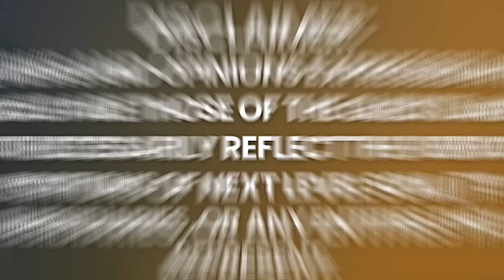Klinisch TOTER Mann zeigt Schöpfungsplan & die Quantenwelt (NTE) | Steven Noack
Steven Noack ist ein (NTE) Überlebender einer Nahtoderfahrung, Quantenheiler und Praktiker der Nullpunkt-Heilung. In sehr jungen Jahren wurde Steve von einem Kraftfahrzeug angefahren, und dieses Ereignis verband ihn bioelektrisch mit dem Quantenfeld. Während seiner Nahtoderfahrung erlebte er, wie er mit einem Wesen zusammensaß, das ausschließlich aus Licht bestand. Das Lichtwesen offenbarte Steve das Quantenfeld und seine Verbindung zur Heilung der Menschheit, die in ihrem göttlichen Bauplan enthalten ist.

Steves Gabe ermöglicht es ihm, emotionale und physische Heilung aus jeder Entfernung über Quantenverschränkung und Photonik anzuregen. Jedes lebende Wesen gibt Biophotonen oder schwache Strahlung ab, die als bioelektrisches Feld erzeugt wird, und dies ist es, was alle lebenden Wesen mit dem kollektiven Bewusstsein verbindet. Durch die Nutzung seiner einzigartigen Gaben kann er ein Nullpunkt-Feld oder Grundzustand für das bioelektrische Nervensystem schaffen und Heilungspfade öffnen.

Steve begann, seine Gaben einzusetzen, um der Menschheit etwas zurückzugeben, indem er vor über zehn Jahren mit dem Studium des Usui Reiki begann und seitdem stetig gewachsen ist. Er unterrichtet jetzt, heilt und coacht Klienten aus aller Welt. Steve arbeitet mit Hunderten von Klienten aller Altersgruppen und Hintergründe und führt sie auf ihrem Weg zur Befreiung von Schmerzen und Traumata. Steve hat eine breite Erfahrung in der Heilung sowohl spiritueller als auch physischer Leiden, von Krebstumoren bis zu alltäglichen Verletzungen.

Genießen Sie mein Gespräch mit Steven Noack.